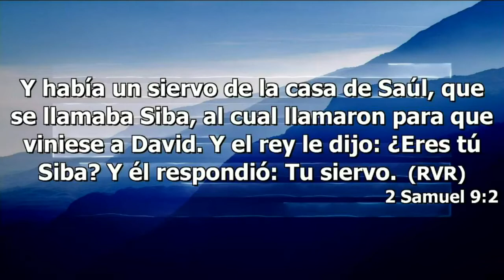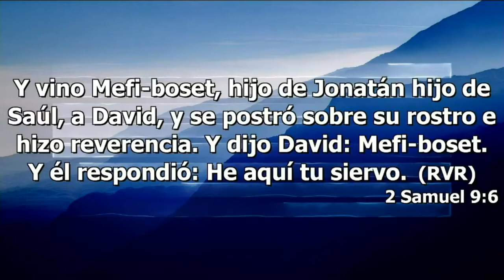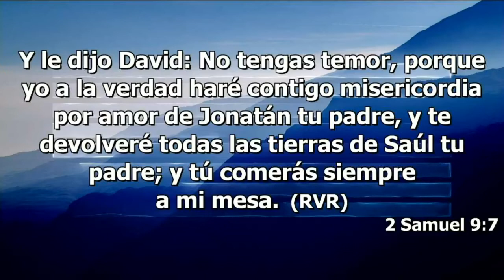kirsys Brown El señor te mando a llamada